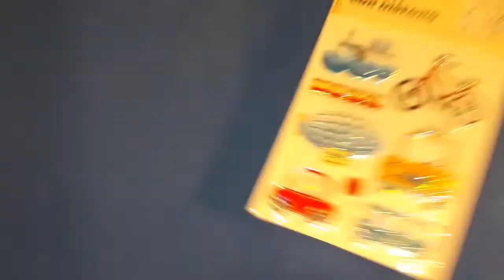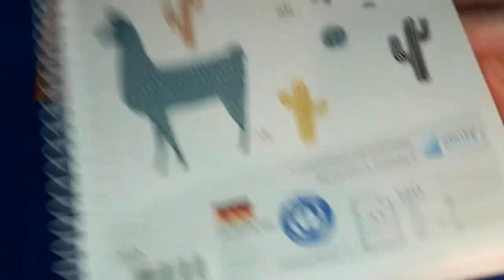Haul Cartopazzo-Tiger,Lidl,Risparmio Casa!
Ciao video haul Cartoleria